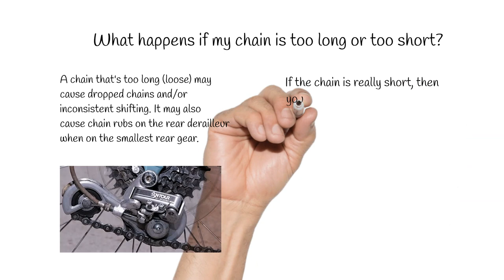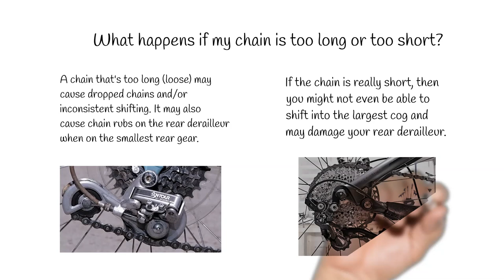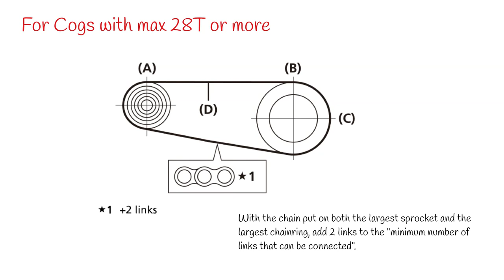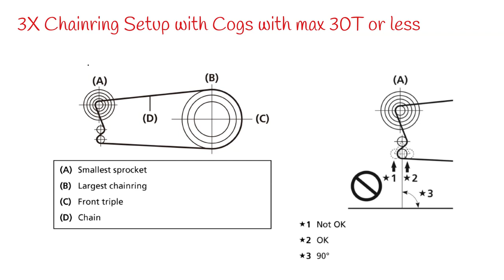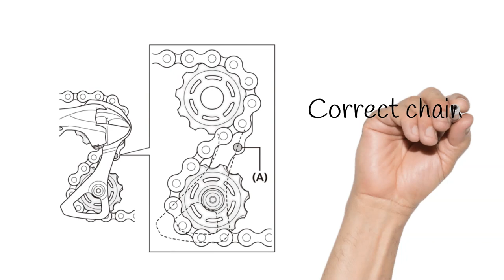How to Calculate the Correct Chain Length for Bicycle? | Bike Talk | En_Gene_er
The video is a doodly animation that shows the calculation of bicycle chain length during installation. It also show the disadvantages of incorrect chain length of our bikes.
It also shows tips for proper chain installation and maintenance. This video will teach you how to size the length of the chain of your bicycle.

Ang video na ito ay magututuro ng tamang haba ng kadena ng inyong mga bisekleta.

Video Created via Doodly.
Illustrations, credit to Shimano.